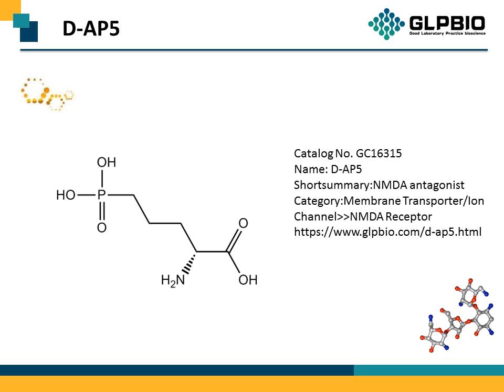GC16315 D-AP5 79055-68-8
Protocol, Chemical Properties, Background of D-AP5